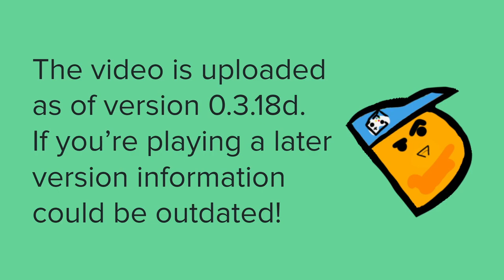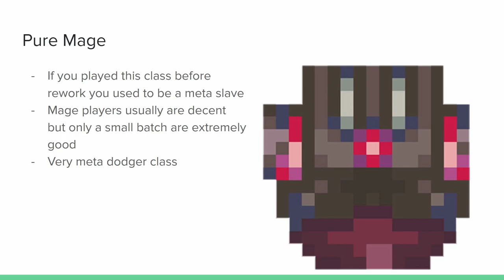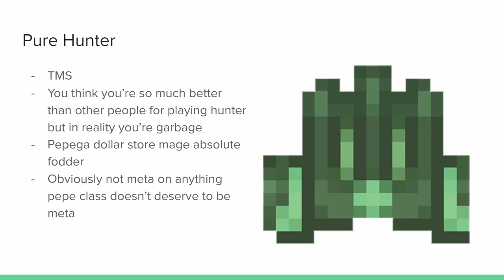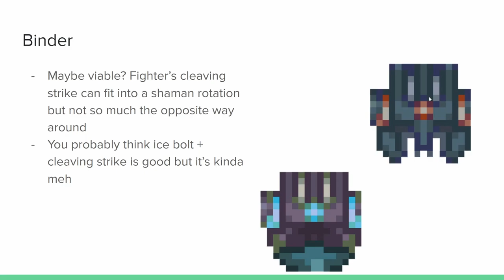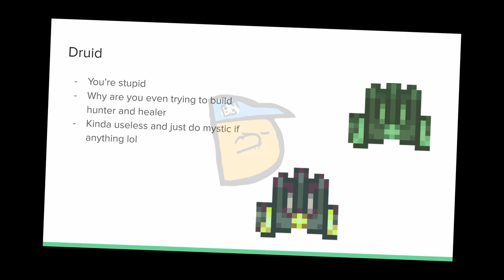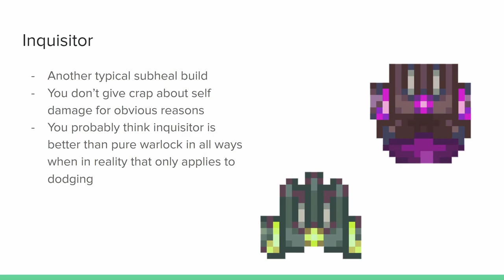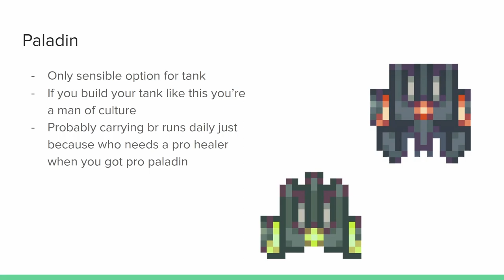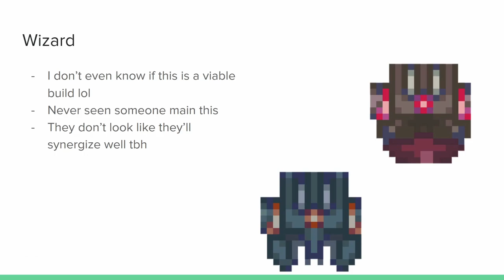I talk about every class (stein.world)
i kinda ranked the classes in stein.world.
note: these are not objectively right